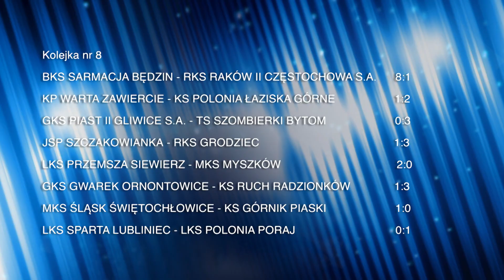HAIZ Śląska Piłka odc.7